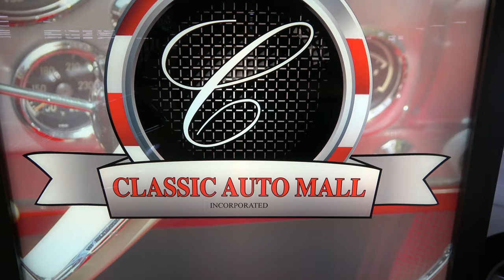1971 Camaro Z28 Split Bumper For Sale at Classic Auto Mall